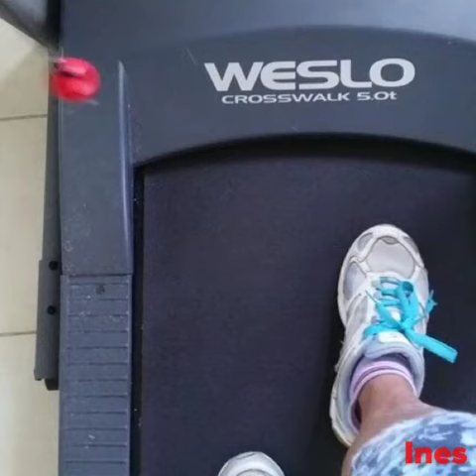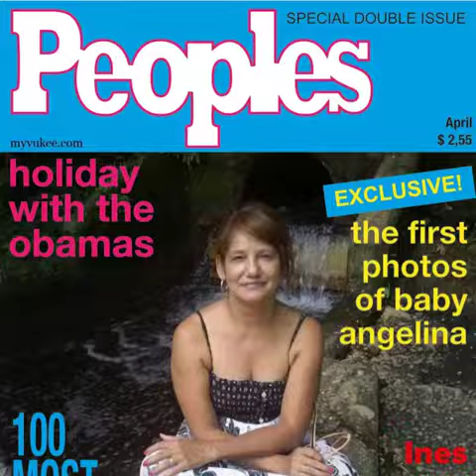Flipagram - noviembre 29, 2014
Para ti Andrea en el día de tu cumpleaños deseándote muchas felicidades y que Dios continúe bendiciendo cada día de tu vida con Amor,Paz,Felicidad y muy buena Salud para que cumplas muchos más.Que tengas un feliz día junto a tus seres queridos y mañana a celebrar.Te envió un fuerte abrazo desde mi corazón.